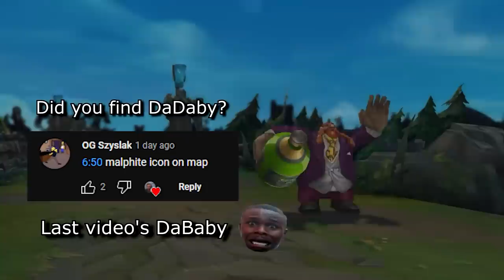MINECRAFT GRAGAS💎⛏🧔🍺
Bomba Guy plays Minecraft Gragas💀💎😳

Music in Order:
Gunbound - Chatting Room
Rayman - Lurking in the Darkness
C418 - Haggstrom
Skullgirls - In Rapid Succession
Oni - Konoko Chase
Spyro - Crystal Flight
Rayman 3 - Teensie Highway
Rayman - The Magicians Challenge
Crash Bandicoot - Arabian
Super Mario 3D World - World Bowser
Bomba Song